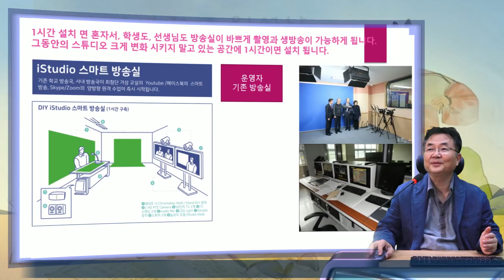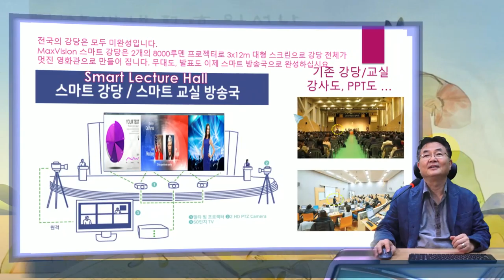한글날 iStudio의 의미를 새겨 봅니다.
한글이 어려운 한문으로 일반 사람들이 정보를 나누지 못하는 아픔을 세종대왕꼐서 안타까와 만든 우리의 글..  2020년을 맞이하는 동영상 시대에 방송이 특정인의 기술자와 방송인만의 것이 아닌 모두가 누구나 쉽게 만들도록 하는 다림의 iStudio의 의미를 짚어 봅니다.,